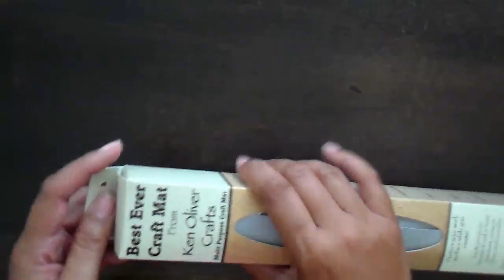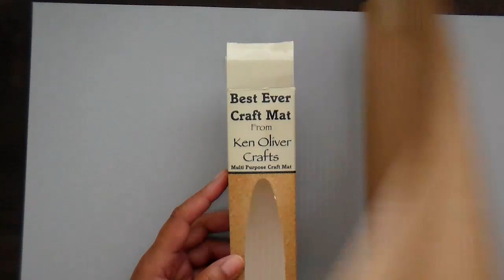Ken Oliver Craft Mat Review - THE BEST EVER CRAFT MAT!!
My review of the Ken Oliver Craft Mat.  I think it's a great mat to add to you craft space. Head over to my blog as I'm giving one of these craft mats away.